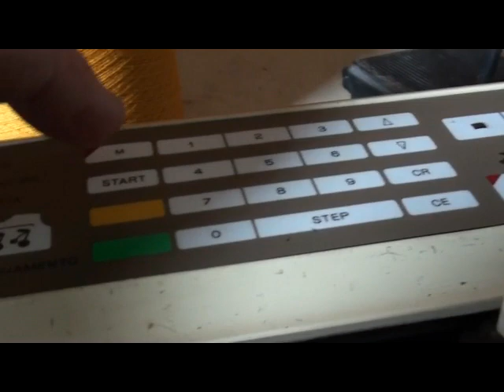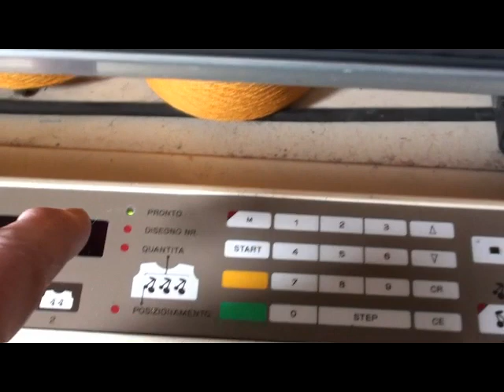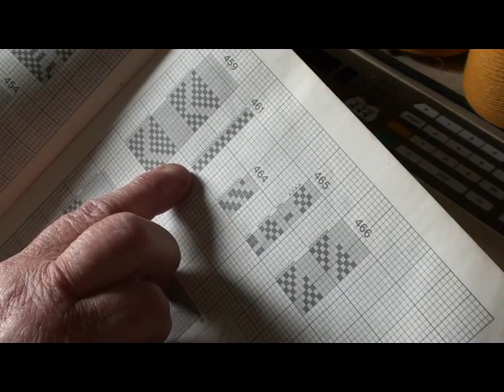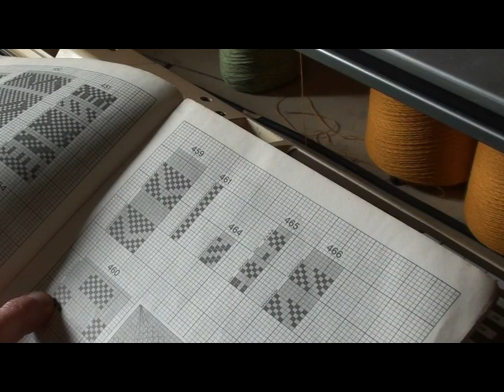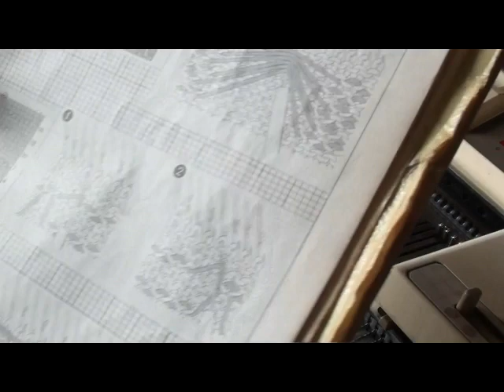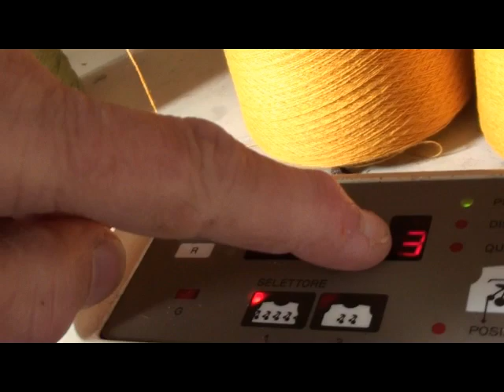Kh940 First Lady Punto tessuto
Molto velocemente prosegue la mia conoscenza di questa macchina tutti i video in sequenza qui